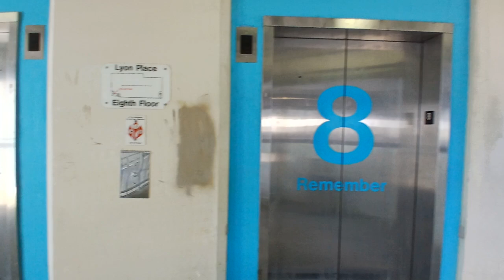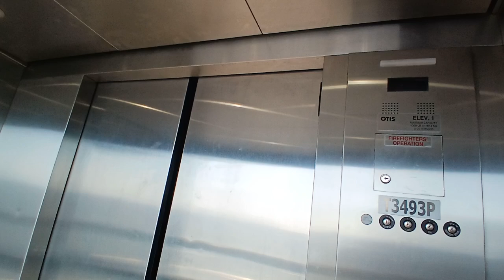Otis Series 7 traction glass elevators at the MW - LP parking garage (White Plains, NY)